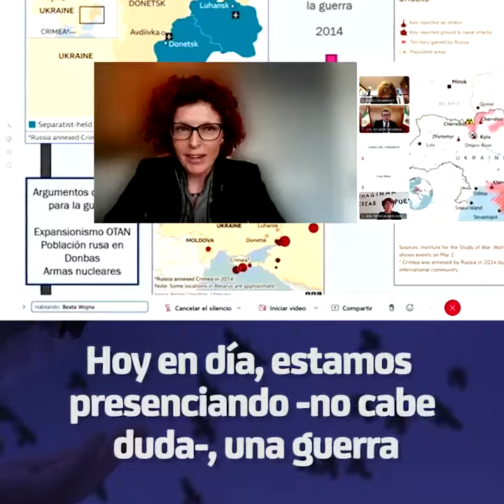Conversatorio "Rusia y Ucrania. Perspectivas de un conflicto que se transformó en guerra"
El mundo vive un momento histórico en cuanto a las relaciones internacionales y diplomáticas. Para analizar la situación actual entre Rusia y Ucrania, en el Senado se desarrolló un conversatorio, ¿lo viste?